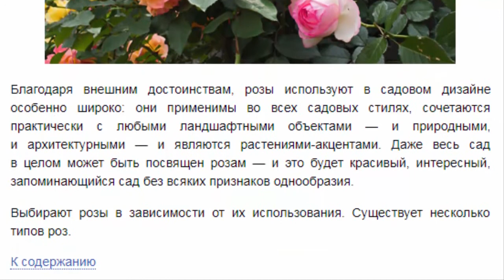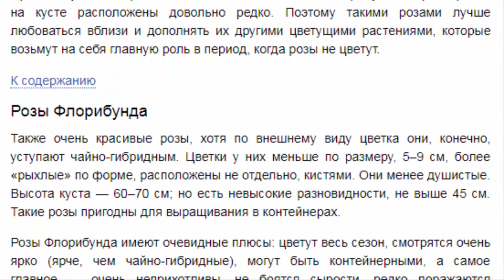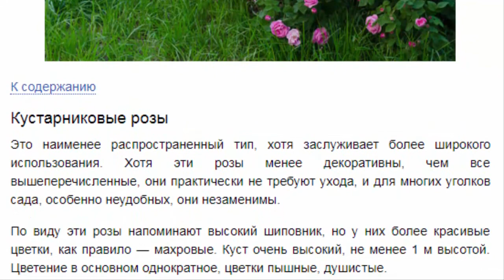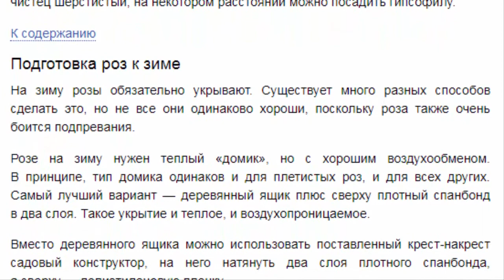Розы для сада. 6 типов роз. Описание и уход. Какие розы посадить в саду?